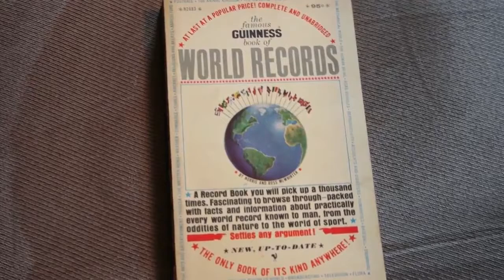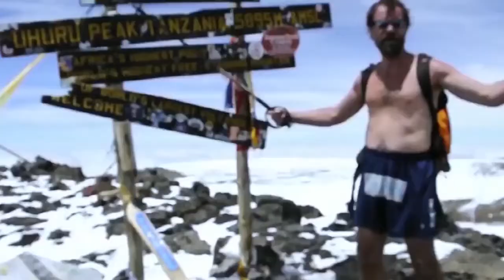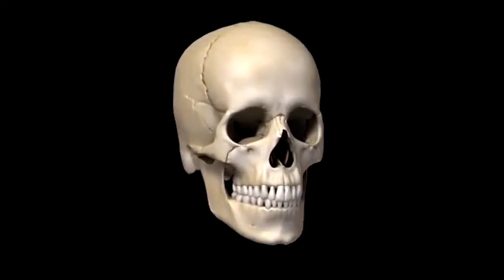TOP 10 PEOPLE WITH REAL SUPERPOWERS IN THE WORLD!!!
This is a true fact in reality as top 10 people with super powers are caught live on tape. Watch to see how they were caught General Vid
License